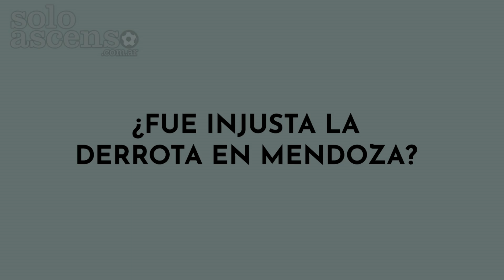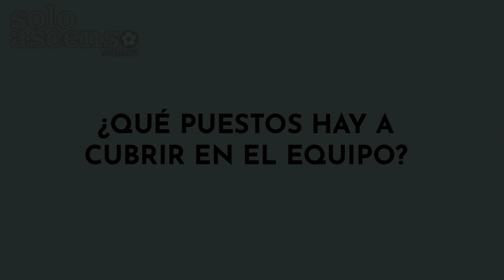OTTA: "La derrota NO FUE INJUSTA, ellos hicieron el gol y NOSOTROS NO"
Entrevista: Diego Fernández.